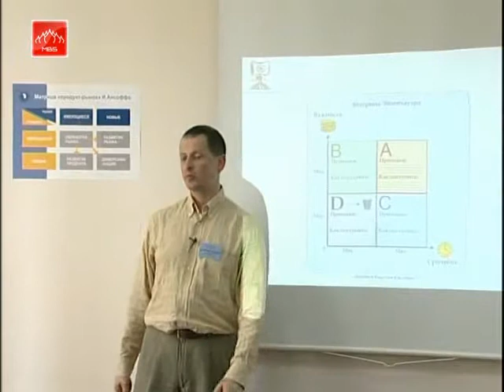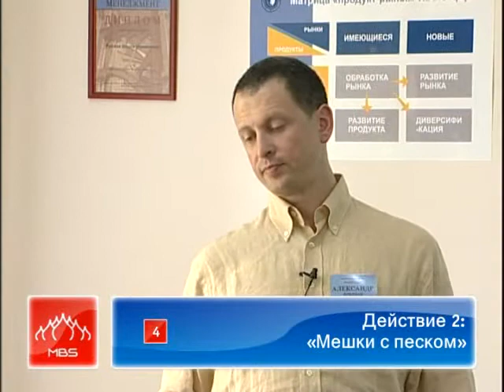Effective HRM (Human Resource Management) RUS Part 207